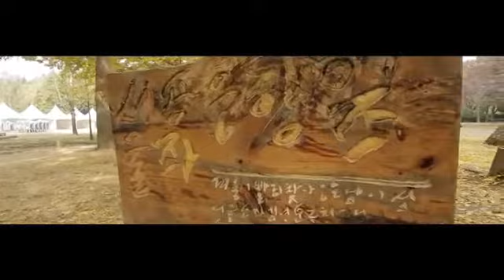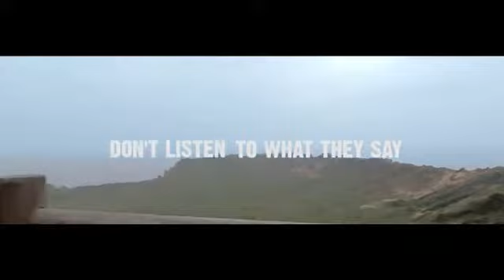Wisata Amazing Korea Cherry Blossom | ESQ Tours Travel